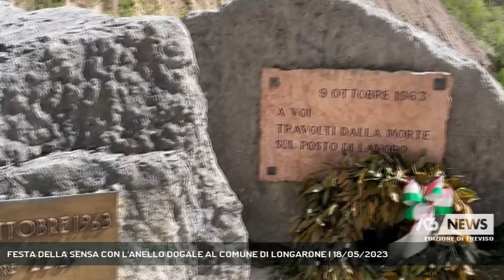FESTA DELLA SENSA CON L'ANELLO DOGALE AL COMUNE DI LONGARONE | 18/05/2023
A3 NEWS Treviso 18/05/2023 - VENEZIA - Festa della Sensa, domenica Venezia rinnova lo sposalizio con il mare e celebra il gemellaggio con il Comune di Longarone || Quando il mare, tra il brusio delle onde della Serenissima si sposa con il silenzio commemorativo della montagna, le Dolomiti. Accade domenica prossima 21 maggio in occasione della Festa della Sensa quando Venezia rinnova lo sposalizio con il mare e celebra il gemellaggio con il Comune di Longaronenella proprio nella ricorrenza dei 60 anni del disastro del Vajoint quando nel 1963, com’è noto, la comunità bellunese venne funestata dalla morte di 1.917 persone, tra cui 487 tra bambine e bambini al di sotto dei 15 anni. Quest'anno sarà la Città di Longarone, a ricevere l'anello dogale del gemellaggio Adriatico, che verrà restituito dalla città ucraina di Odessa a cui era stato dato in custodia nell'ultima edizione del 2022. Gemellaggio anche nel nome del fiume sacro alla Patria, il Piave. Legame storico questo di Venezia con Belluno, grazie ai famosi Zavatteri. Uomini che dal Piave, per secoli, hanno portato dalle montagne fino alla Laguna i tronchi d'albero sui quali, tra l'altro, la Serenissima ha edificato la città e la sua flotta navale all'interno dell'Arsenale. - Intervistati ROBERTO PADRIN (PRESIDENTE PROVINCIA BELLUNO) (Servizio di Annamaria Parisi) - Segui Antenna Tre anche sul digitale terrestre! Visita il sito